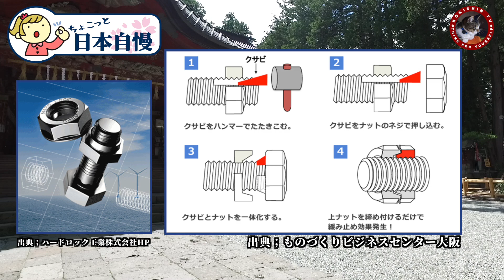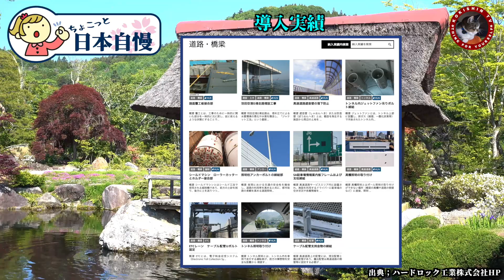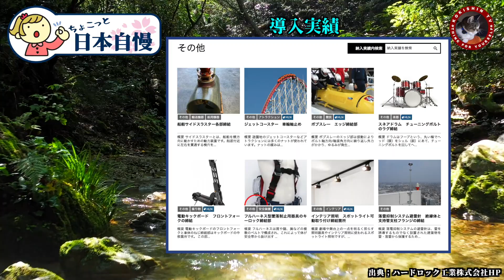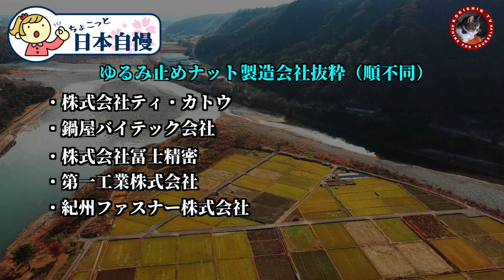【日本の技術】勤勉さと責任感の強さの象徴！絶対にゆるまないナットで世界の安全に貢献#2-004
今回取り上げる「ちょこっと日本自慢」は、絶対緩まないナットを独自開発して50年。
世界中の安全に貢献している日本の企業があるということを知っていただきたく動画を作成しました。

その企業とは、大阪に本社を構えるハードロック工業株式会社です。
業界人でなくてもその企業による偉業については知っている方も多いかと思いますが、それでもまだ知らない方のために、日本人として誇りに思える偉業を再認識していただきたいと思い動画を作成しました。

★メインチャンネルの登録はこちら（ ↓ ）からお願いいたします。

【動画内で紹介した動画リンク】
・【日本の技術】世界のボールペンを支える日本の技術が凄すぎ！頑張れ日本#2-003

真実を知り、身を守る